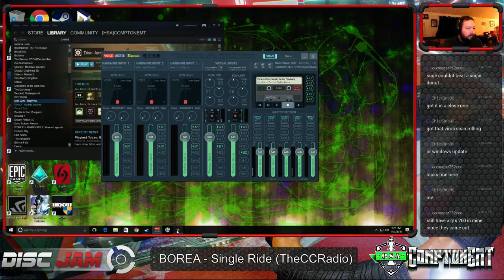Disc Jam vs ch1ck3nb00 - Nov 3rd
First match of the night and it's vs one of the top players in the game. CB absolutely mops me up.